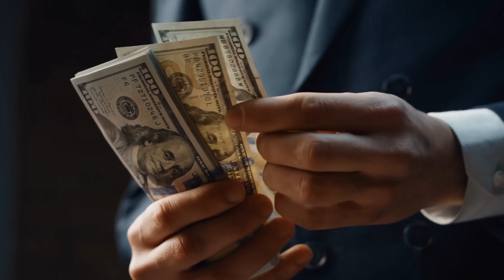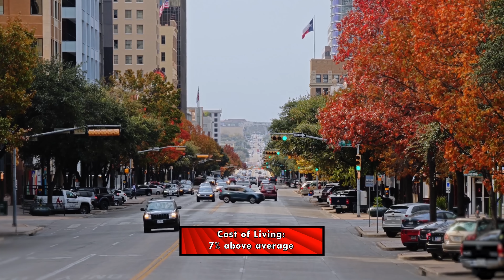The Ultimate US Bucket List: Discover the Top 10 Cities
Looking for some travel inspiration? Check out our top 10 bucket list cities in the United States that everyone dreams about living in. From bustling New York City to sunny Los Angeles to charming Charleston, these cities offer something for everyone. Which one will you add to your travel list?

Do you need a local Realtor for the area you want to move to? I have teamed up with HomeAndMoney.com to help you find one that suits your needs.